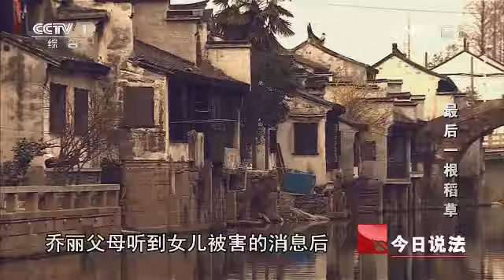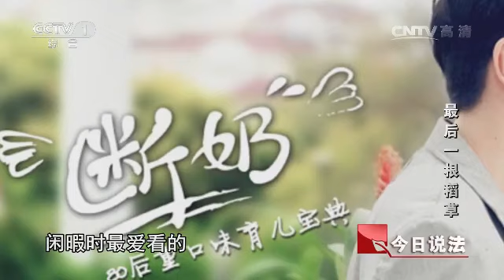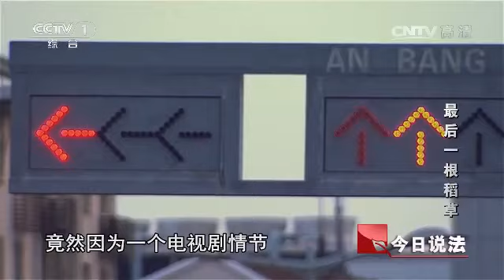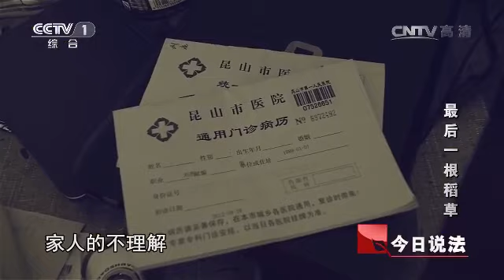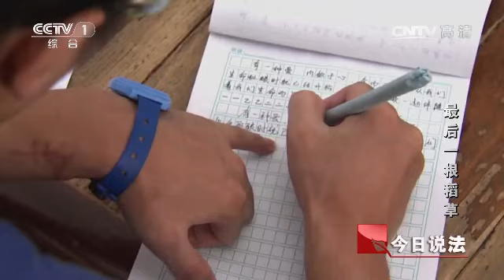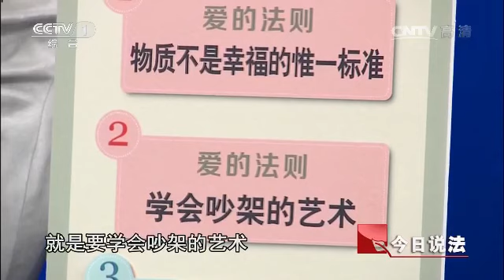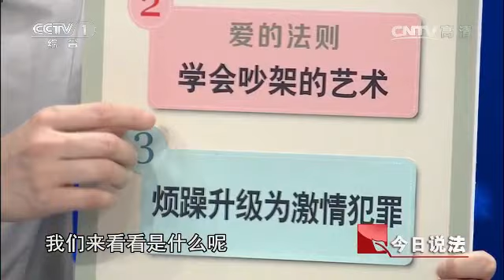《今日说法》因为一部电视剧 丈夫亲手杀害怀孕6个月的妻子并自残 20160516 | CCTV今日说法频道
本期看点：本期节目主要内容： 2013年6月23日清晨，江苏省昆山市张浦镇派出所接到报警电话，警方赶到现场，一名男子浑身是血瘫坐在地，室内一名女子已经死亡。怀孕女子家中死亡，案发现场出现大量血迹。经过警方勘察询问，死者丈夫被认定是命案嫌疑人。一部情感电视剧竟然成了命案导火索，